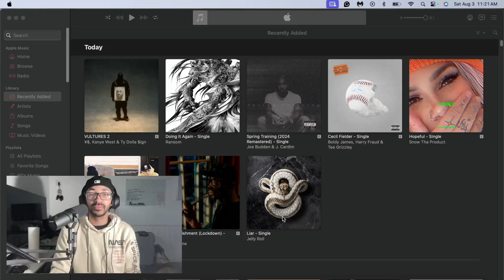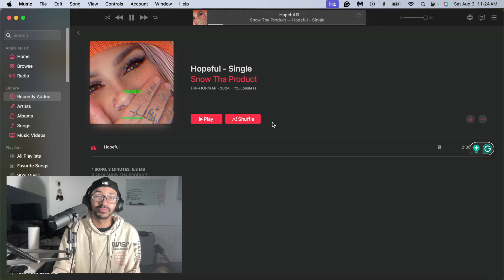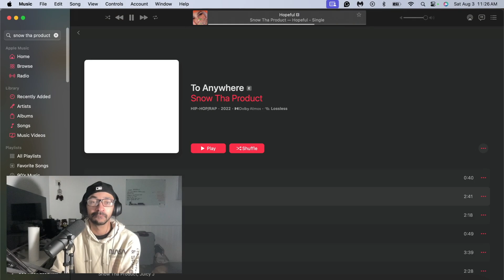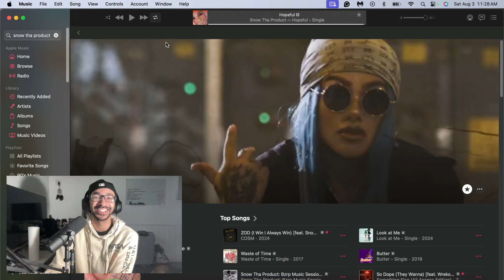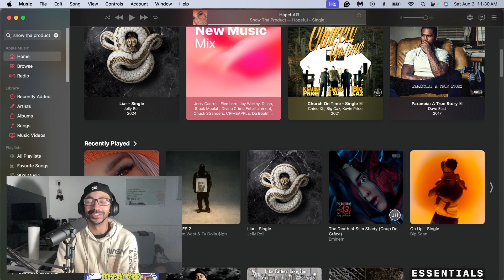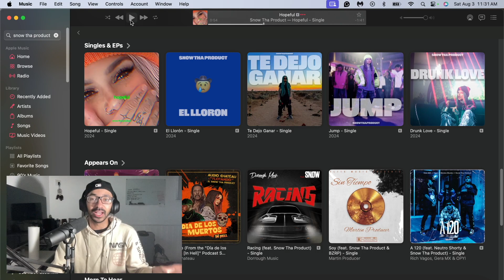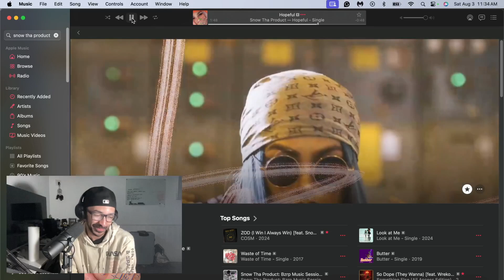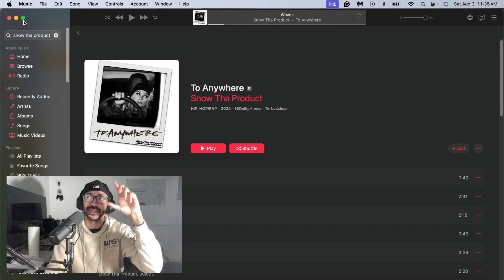Snow Tha Product - "Hopeful" FIRST REACTION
Snow Tha Product returns with a new pop rap single called "Hopeful", and I react to it.